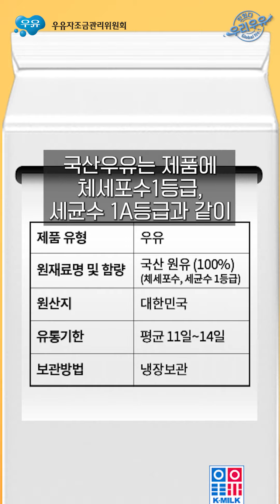짧게 알아봐유 - 수입산 멸균우유의 원유등급 편 -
국산 우유의 가치를 짧게 알아보는
짧게 알아봐유 시리즈! 🏃‍♀️🏃‍♂️

이번에는 수입산 멸균우유의 원유등급 편입니다!

원유등급을 확인 하는 것은 왜 중요할까요?
수입산 멸균우유의 원유등급은 확인 할 수 있을까요?

생겨나는 궁금증, 짧게 알아봐유로 함께 알아볼까요? 👀